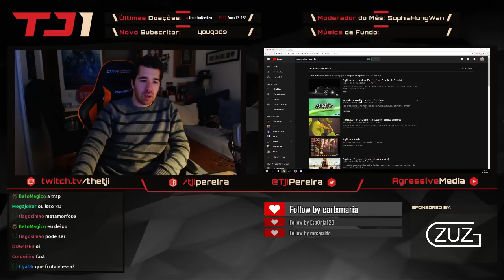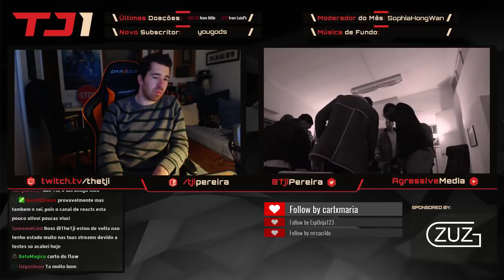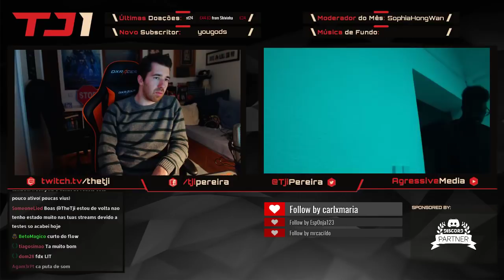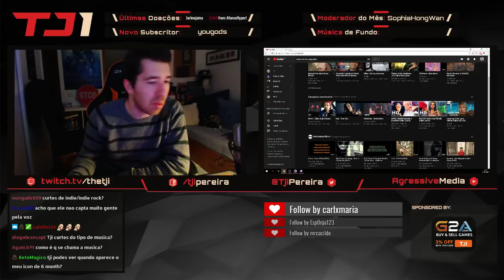TJI REAGE A PAPILLON - METAMORFOSE FASE II